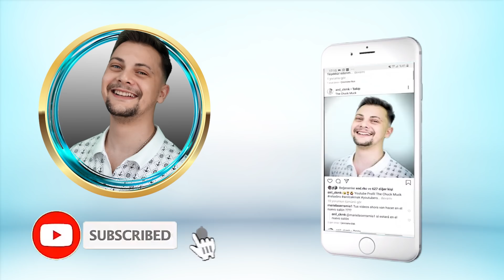ASMR MASSAGE THERAPY IN REAL BARBER SHOP ⭐ YOUR DAILY SLEEP PILL 💊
Hey, I'm Anil Cakmak ur asmr barber. This is Asmr Massage Therapy In Real Barber Shop, Your Daily Sleep Pill Inc. asmr head, asmr ear ..

My neighboor in Nişantaşı was my guest. He came for an haircut. After the haircut i told him about the asmr barber massage and it's healing effects on the sleep.
Of course he wanted the asmr massage therapy.
I did him asmr head massage, asmr ear massage, asmr hand massage, face massage, neck massage, asmr back massage, asmr tool massage ..

➕You can google for my barber shop. Its simple just google for "The ChuckMuck barber shop" . There you can see my barber shop.
If you want you can also rate The Chuckmuck :)

Our Past:
- When did YOU join our asmr family ?

📢"The ChuckMuck" Barber shop 💈💇‍♂️
Address: Turkey, Istanbul, Şişli, Nişantaşı,
Şehit ismet armağan sokak, no 17b